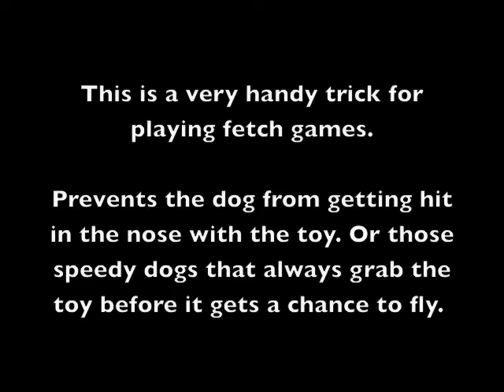"Back Up" Fetch Game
A "back up" is really handy for fetch games. Gets the dog out of the way so that you can kick the toy without it being intercepted. Looks pretty cute, too!